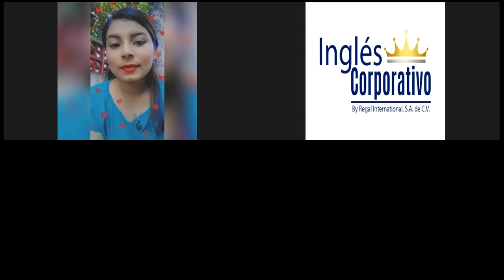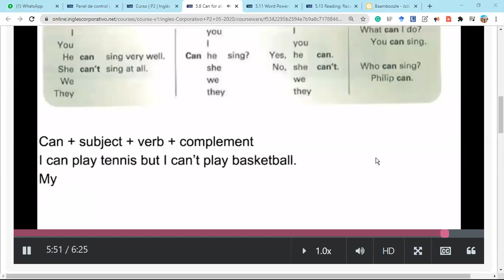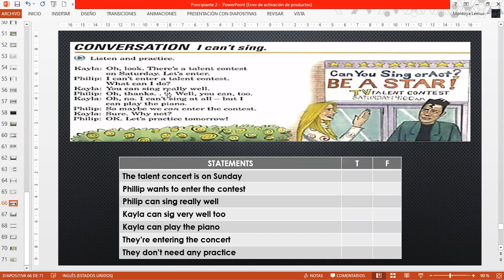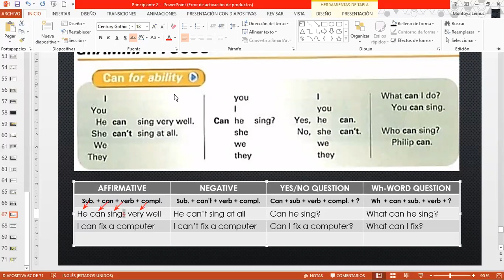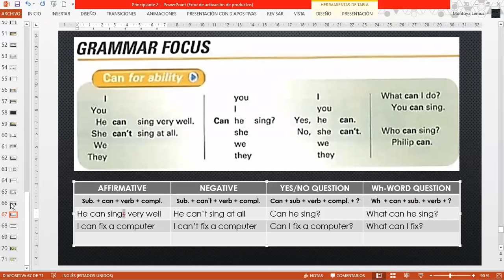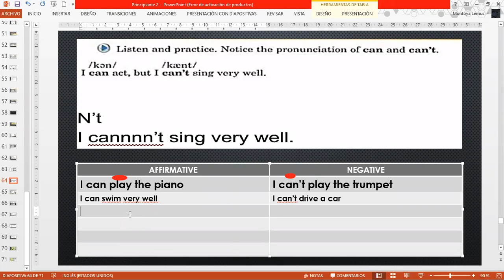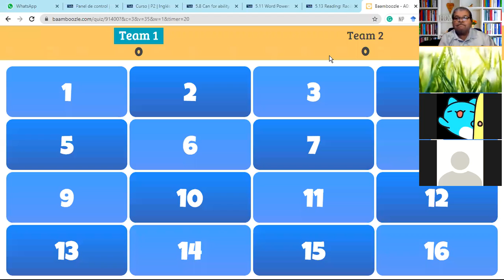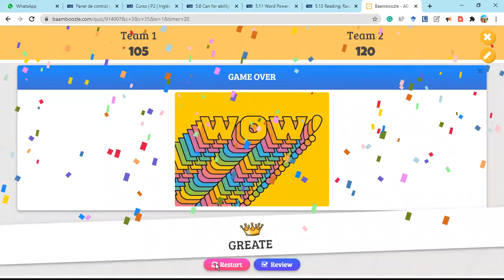Ingles Corporativo-Can for ability-P2-03-8-9-PM